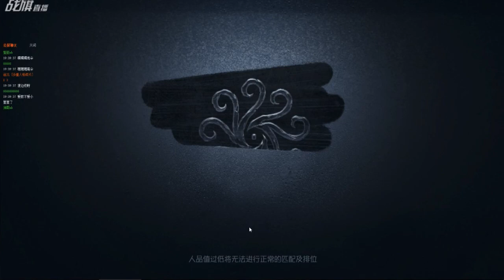【战旗、Alex】第五人格 (2019-01-25)排位